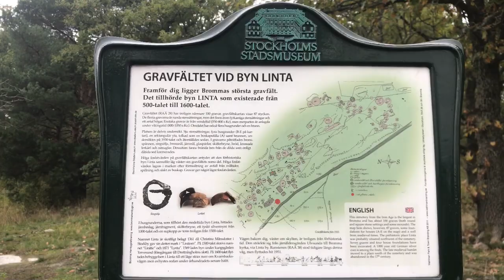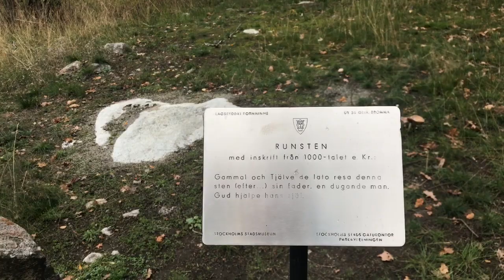The Glia runestone in Sweden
Hi everyone! 👱🏻‍♀️💕

Today I would like to take you to a runestone! It is called the Glia runestone or the Glia stone! It is called Glia since it was in that area in Bromma in Sweden it was found! It was found in a field with many very old graves.

One of them was made even before the Viking age, in the Vendel era!  In the middle of 1930 the politicians decided to build an airport on this sacred land, Bromma flygplats. They investigated some graves and removed some, for example this runestone. You can’t help wondering what the people burried there thought of this!

Now the Glia runestone is placed in the gravefield of Linta, Linta gravfält, in a forest. The runestone was set up in 1000 A.D. so it is really old!

It was two Christian brothers who ordered it to be made to honor their dead father. Their names were Gammel and Tjälve. They loved their father and seem to be afraid that God would punish him. Therefor they ask God to help his soul. They also press on that he was a ”useful” man!

If you want to check out the runestone yourself it is standing at Kvarnbacksvägen i Riksby in Bromma, a suburb of Stockholm!

In my video I will not only show you the runestone, I will also show you its sorroundings, the old gravefield of Linta. The gravefield consists of almost 100 graves. Most of them are from the Viking age but some are even from the Vendel era.

It is not very easy to see the graveformations since the stones hade been moved around in the forest! But if you notice one or a couple of big stones just laying there you can understand that they once belonged to a grave!

In the beginning of the video you will also see a large pit surrounded by stones and with a big stone in it. That is a old well! In the ned of the video you will see a large stone that is cut in three pieces. Maybe the bits of stones were ment to be used to make graves.

I hope you have a nice day! And remember that you are precious! 😍

Kram/ Hugs Linda